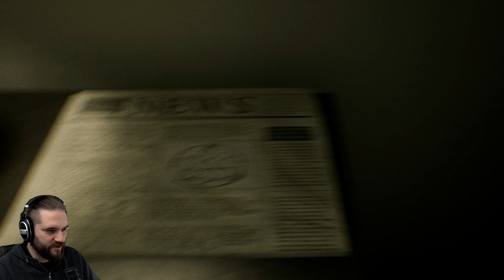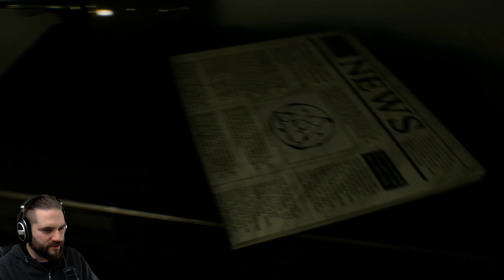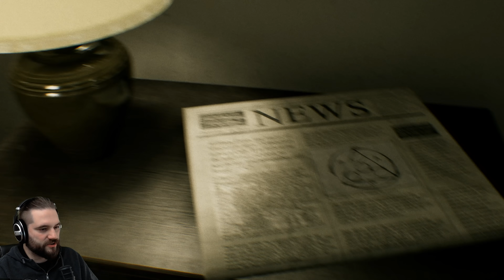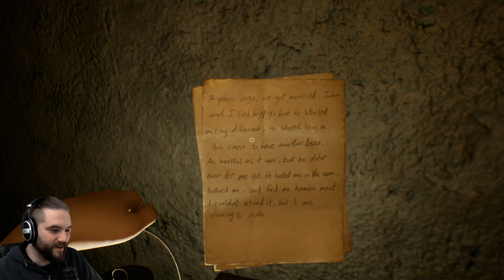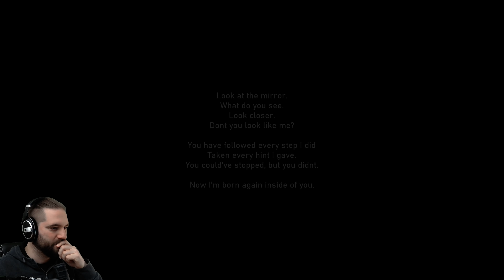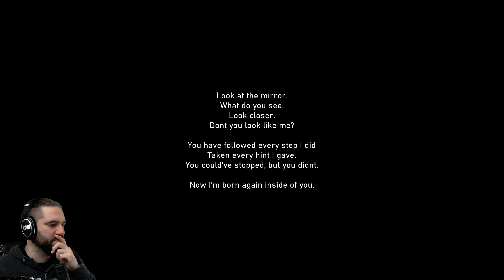Wenn du deine Freundin nachts versehentlich weckst (Der wahre Horror) Implements of Hell (Full Game)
Implements of Hell | Deutsch German | Full Game | Horror Game | Gameplay Let's Play

Das Spiel spielt in einem realistischen Haus aus dem Jahr 1910, in dem ständig unerwartete Ereignisse auftreten. Der Spieler wird in regelmäßigen Abständen weitere seiner Geheimnisse aufdecken, während er es erforscht. Dies wird eine beunruhigende Erfahrung sein, die auf der Grenze zwischen Wahnsinn und Realität liegt. Bist du wirklich allein oder gibt es da draußen noch andere? Dieses Haus hat eine dunkle Vergangenheit und eine noch dunklere Gegenwart. Familien wurden getötet und geopfert. Spuren eines seltsamen und verstörenden Kults werden gefunden. Sie werden die verdrehte Wahrheit aufdecken und versuchen, das Ergebnis zu ändern. Sie werden mit einer schwierigen Situation konfrontiert, in der Sie sowohl mit unserer Welt als auch mit einer anderen interagieren. Der Tod ist nicht das Ende. Elend und Schmerz sind ständig.